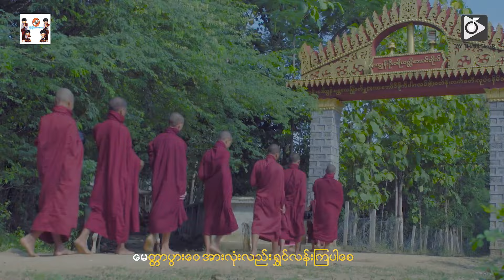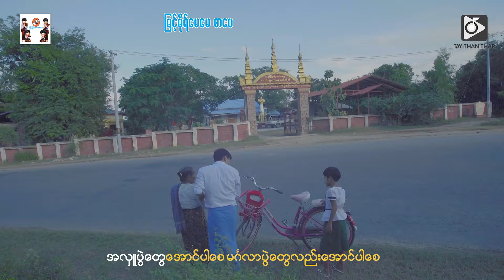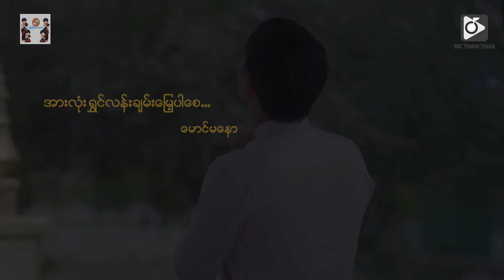ပို့သမေတ္တာ မနော [official Music Video]